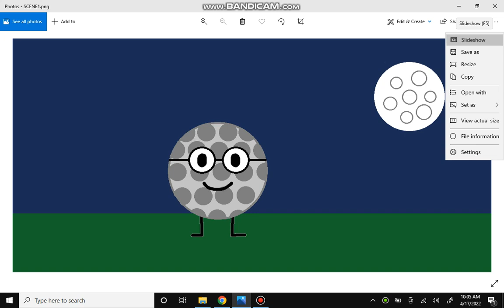Golf Ball's Rabbit Transformation